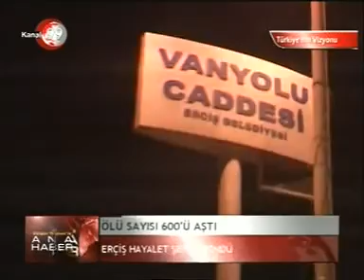Meltem Grubu-Kanal 99 Ana Haber Bülteni (BÖLÜM 1)